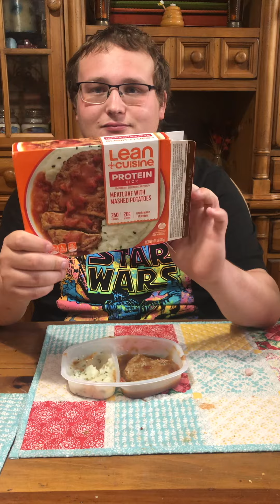Lean Cuisine Meatloaf- Worth It or Trash It!